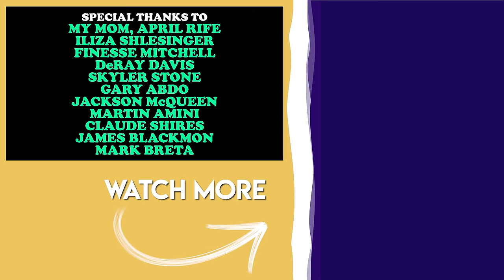Best Stand-Up Specials of 2023 | Stand-Up Compilation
A Normal yule log? Boring, the same image for hours, and doesn’t make you laugh. Our comedy yule log? Exciting, 5 different comics, and brings you non stop laughs. Put this on while you unwrap presents, bake cookies, or just lay on your couch like a potato. We’re not judging.

Featuring:
00:00:00 Kelsey Cook
01:01:42 Kyle Kinane
02:01:10 Michael Yo
02:27:34 Adam Ray
03:42:21 Matt Rife